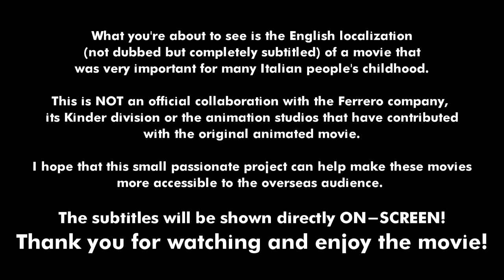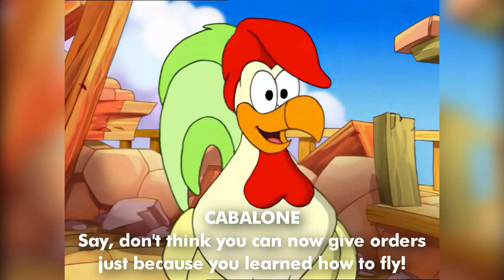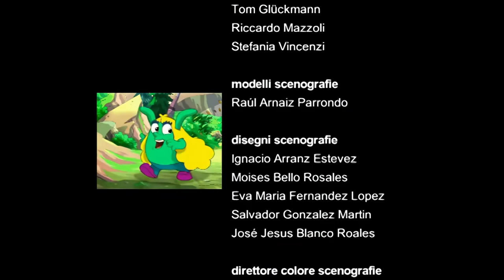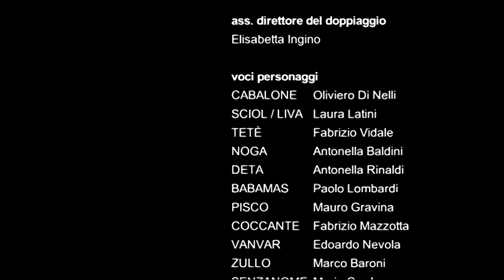The Wizardlings & The Magic Cauldron (Kinder & Ferrero Cartoon n.1)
Wizard Cabalone wants to create his new assistant but an accident made the entire potion get dropped... with a magical unexpected result!

Produced by
HAROLD-MOTUS
exclusively for Ferrero S.p.A

CHAPTERS
00:00 Opening Credits
01:15 The Sorcerer's Plucking Problem
03:23 Cooking the Potion
04:50 Birth of the Wizardlings
08:16 How to social interact ft new friends.
10:32 A new source of food has been found!
11:36 A mysterious new foe!
12:42 Babamas is racist, I guess
14:55 The Potion against Sunlight
16:35 Building the bridge
17:54 How to prank and make enemies
20:01 Invasion of the tower
21:53 The final battle!
23:28 A new unexpected friend...
24:47 Closing Credits